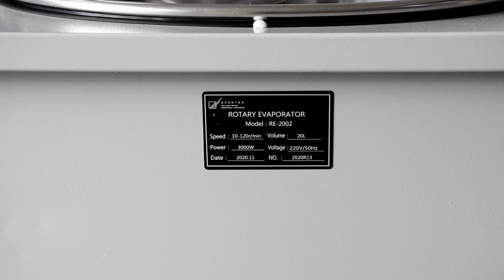Vago: 1xRE 5002+1xRE 2002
1xRE 5002+1xRE 2002